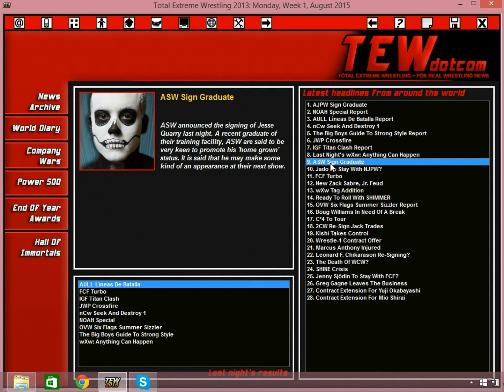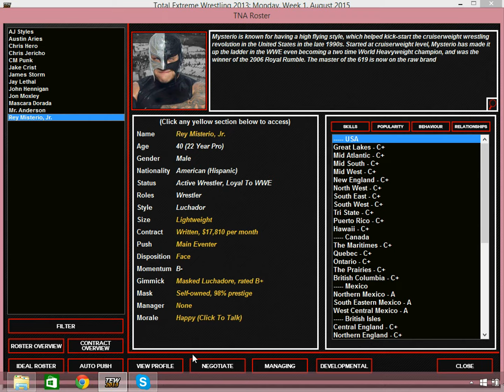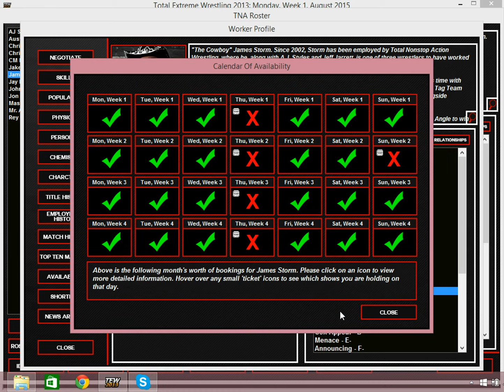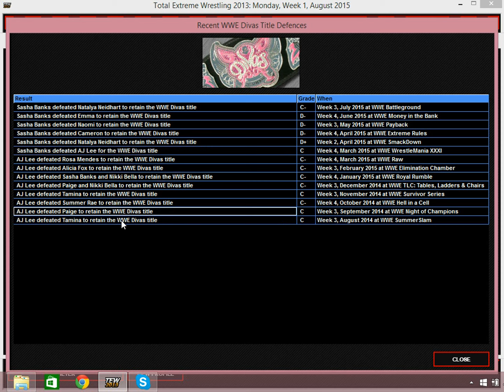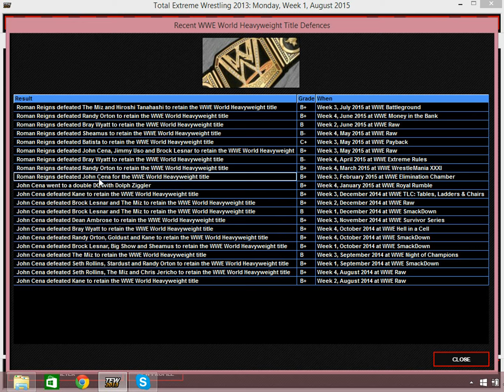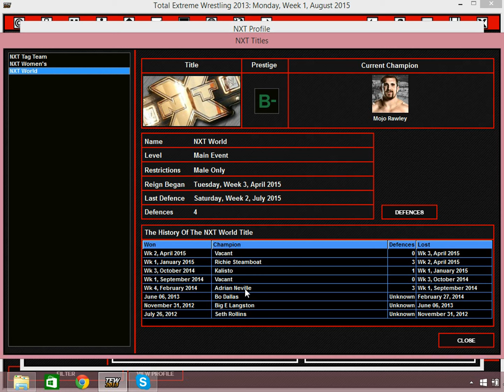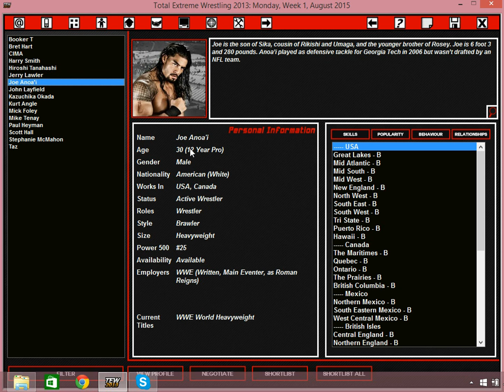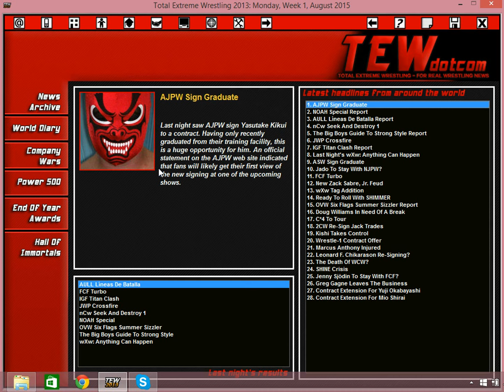TEW 2013 TNA Episode 62 "State of Your World Mate!"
And here we are, one in-game year later!